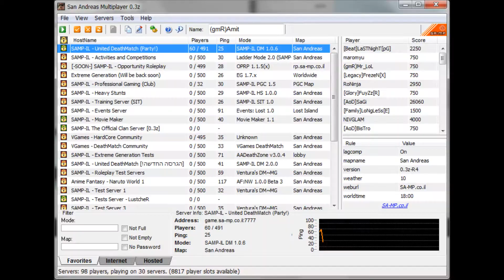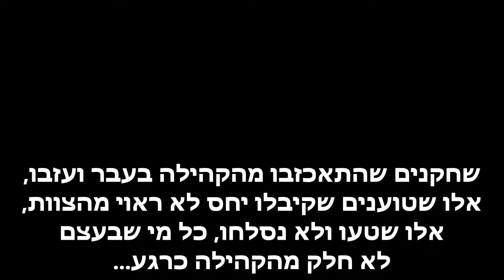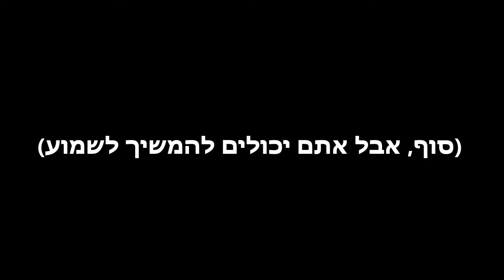חזרת שרתי SAMP-IL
סרטון חדש לקראת החזרה של שרתי SAMP-IL :)
עברנו לקהילת Play-IL.co.il - Play-IL